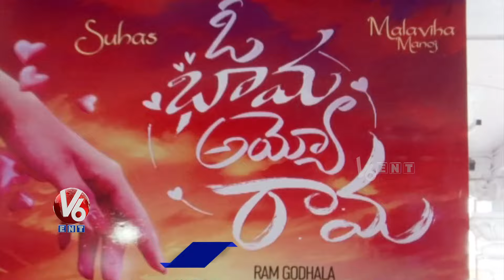Hero Suhas Oh Bhama Ayyo Rama Movie Opening | Dil Raju | Malavika | Anitha Hassanandani | V6Ent